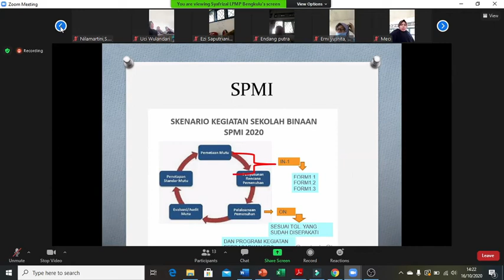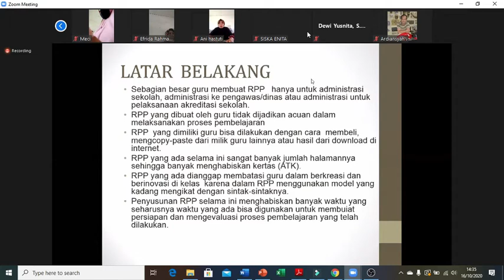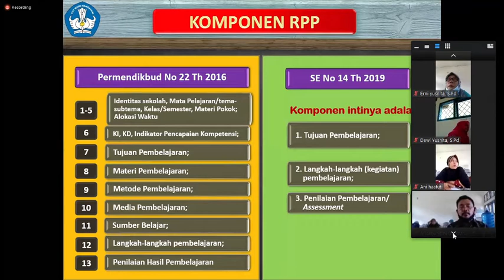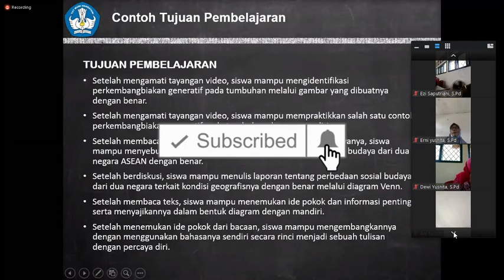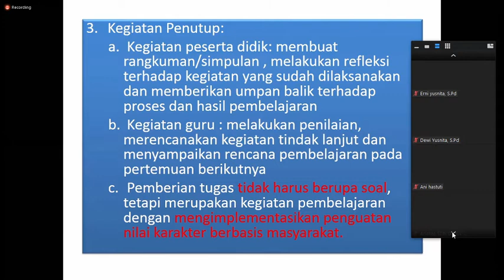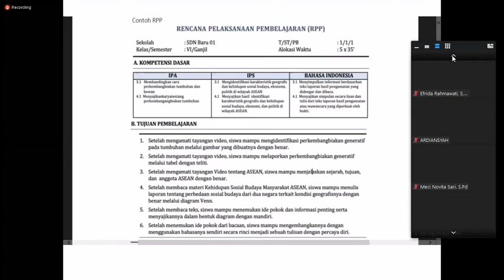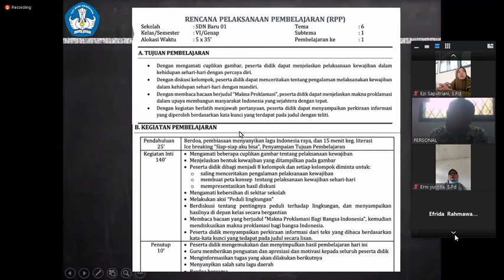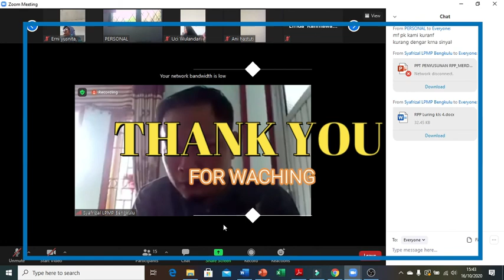PELATIHAN SISTEM PENJAMINAN MUTU INTERNAL SPMI 2020 SDN 01 XIV KOTO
PELATIHAN SISTEM PENJAMINAN MUTU INTERNAL (SPMI)
Yang dilaksanakan jarak jauh via zoom